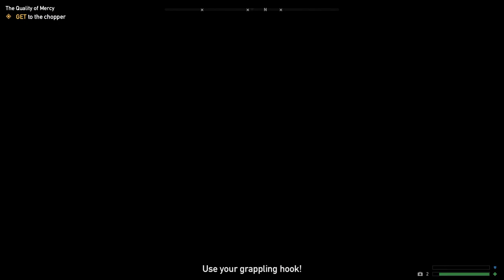Bye Bye John - Leroy and Leroy - Episode 4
Leroy uses firearms
Leroys make up
Leroys defeat John
Leroys live forever on